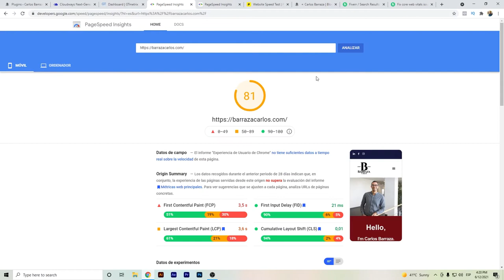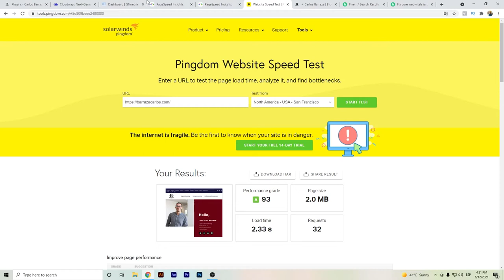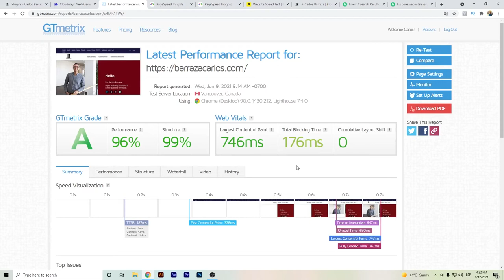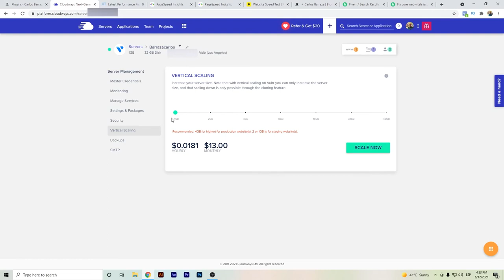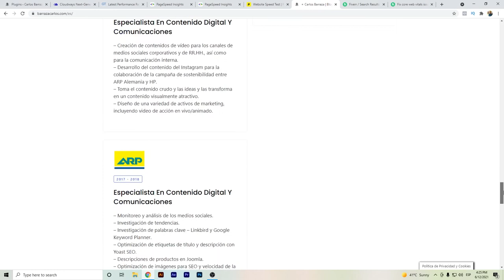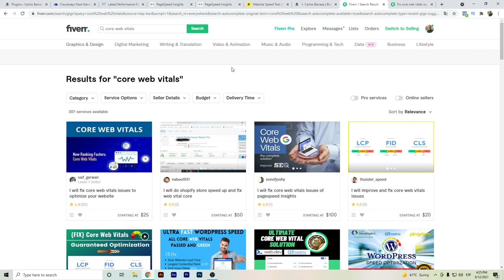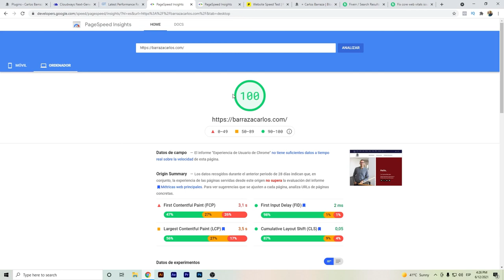⭐ Cloudways Vultr High Frequency | Prueba de Velocidad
Hola Youtubers,

Este video es sobre Cloudways Vultr High Frequency y trata de cubrir el siguiente tema:
- Resultados en Cloudways Vultr High Frequency Google PageSpeed
- Resultado de la prueba de Pingdom
- Resultados de GTmetrix
- Vultr High Frequency Escalamiento Vertical
- Plugins de Wordpress
- Consejo de optimización de la velocidad de Wordpress (Contrata a un freelancer de Fiverr)

✅ Optimiza tu sitio web de Wordpress con los servicios freelancer de Fiver

Espero que este vídeo de Cloudways Vultr High Frequency sea algo que te interese a ti y a los demás.
Línea de tiempo del vídeo Cloudways Vultr High Frequency para que puedas avanzar rápidamente hacia tu tema específico.
00:00 - Prueba de velocidad de alta frecuencia de Cloudways Vultr
00:13 - Pagespeed
01:25 - Pingdom
01:34 - Gtmetrix
02:54 - Escalamiento vertical de Cloudways Vultr High Frequency
03:59 - Plugins de Wordpress
05:20 - Freelancer de Fiverr para Optimización de Velocidad & Core Web Vitals de Wordpress
Si estás interesado en aprender sobre Cloudways Vultr High Frequency, por favor visite
Si estabas tratando de encontrar más detalles sobre Vultr High Frequency Review, ¿te ha ayudado este vídeo?
Tal vez usted desea comentar a continuación y hágame saber qué más puedo ayudarle o información sobre Cloudways Vultr High Frequency.

Divulgación: Algunos enlaces de productos o servicios le enviarán a sus sitios web donde podría obtener una comisión por recomendar su producto y servicio. Trato de recomendar sólo productos que uso y considero que pueden ayudarte a ti también.